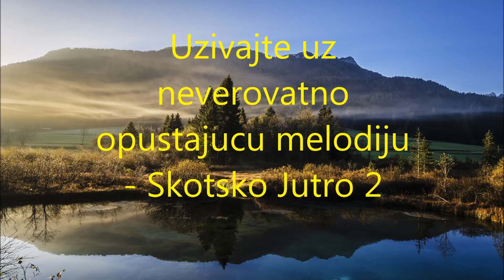Muzika za opustanje i smirenje - Skotsko Jutro 2, za uspavljivanje, Opusti se i uzivaj, HD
Napravite jedno jutro totalnu promenu u svom zivotu. Ali stvarno. Totalno odskocite od standarne rutine. Znam sve, vecina ide na posao vec od 8 ujutru, nema se vremena, obaveze, pritisak i sve ostalo.

Ali poslusajte me, navijte sat samo jedno jutro u 6 ujutru, kada ne radite i nemate obaveze, ali zaista u 6 ujutru, dok jos sunce izlazi. Uzmite samo jednu kasiku meda kada ustanete, ubacite ovu melodiju u telefon i pravac na setaliste uz reku.

Prosetajte 30-ak minuta i sedite na prvo slobodno mesto uz samu reku. Nemojte nositi nikakve novine i ne citajte nikakve poruke i vesti u telefonu. Potpuno je sve drugacije. Samo se opustite i gledajte u reku.

Zaboravite na probleme, disite duboko i veoma lagano - jednostavno se prepustite zvukovima iz prirode i ovoj neverovatnoj muzici. Dok gledate prve jutarnje zrake sunca, osetice te se mnogo bolje i opustenije.

Kasnije kada dodjete kuci ili odete na posao, osecate se neverovatno pozitivno. Verujte mi. Samo malo disanja i samo malo opustanja. Jedan neverovatni Kinez, koji je ziveo prema nekim navodima neverovatnih 250 godina, je rekao sta svaki covek treba da radi - "umiri srce, sedi kao kornjača, koracaj kao golub, spavaj kao pas". Samo se opustite i uzivajte.